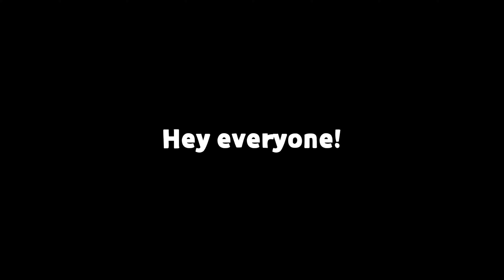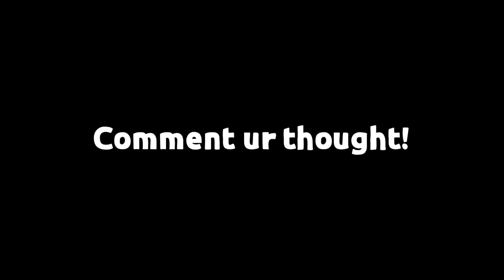Torturing Heist Safe!